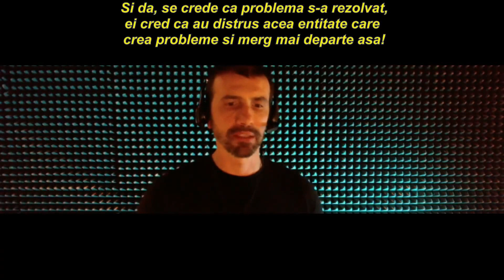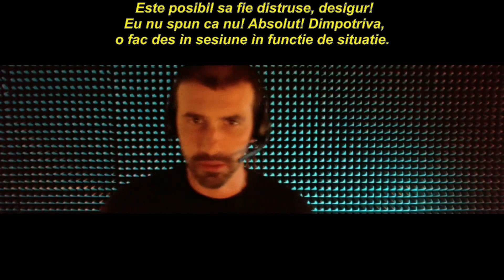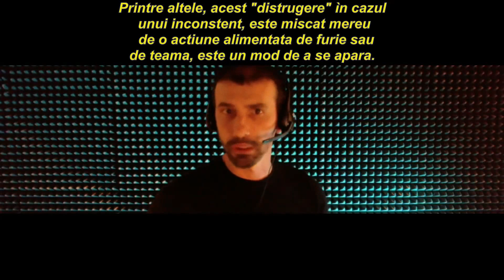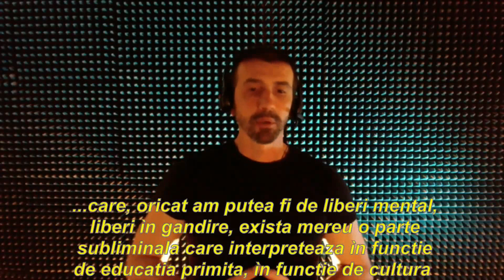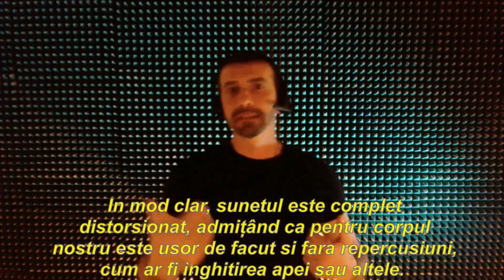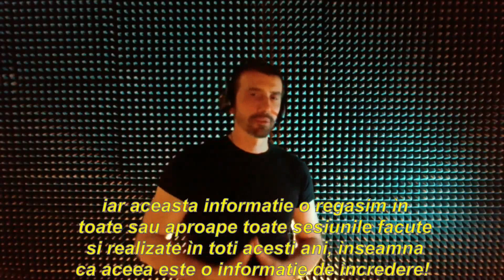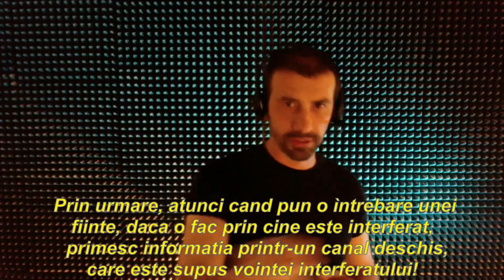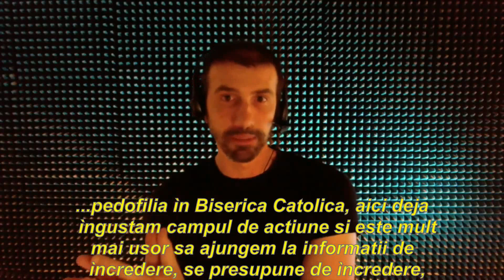188-RO (IT) Simona, Regasindu-se din nou în diversele reîncarnari Hipnoză Regresivă Calogero Grifasi